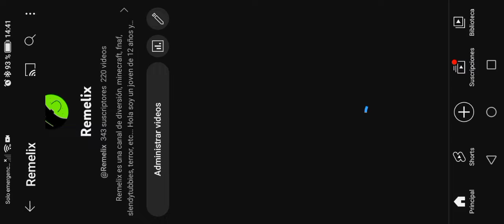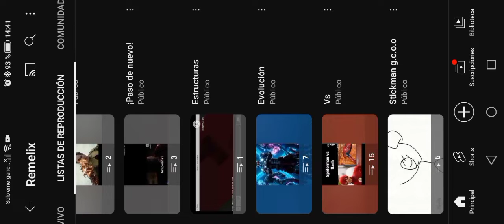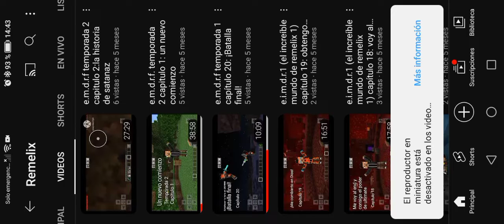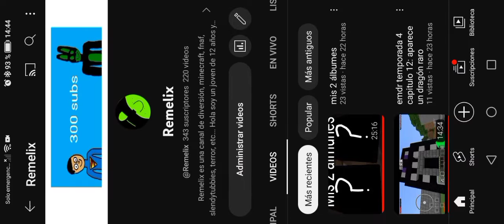emdr temporada 4 capitulo 13: soy el elegido de vector